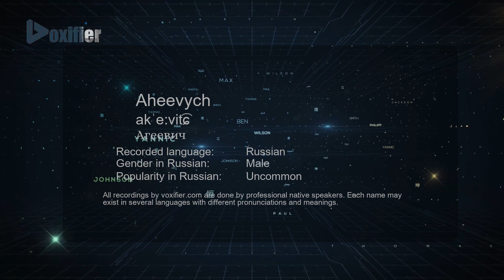How to Pronounce Aheevych (Агеевич) in Russian - Voxifier.com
This is the Russian pronunciation, gender, and phonetics recording of the name Aheevych (Агеевич). The same name may exist in other languages with different pronunciations. Check the meaning of name along with other possible pronunciations or similar names for free Voxifier uses the help of expert linguists to simplify pronunciations by replacing some special sounds with sounds more commonly available across all languages.